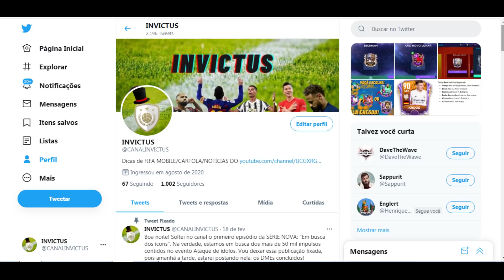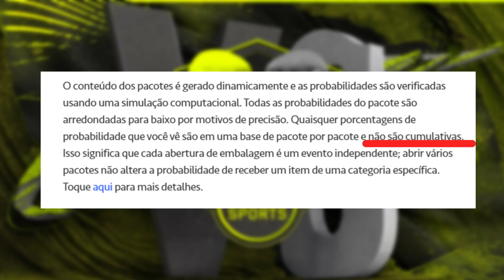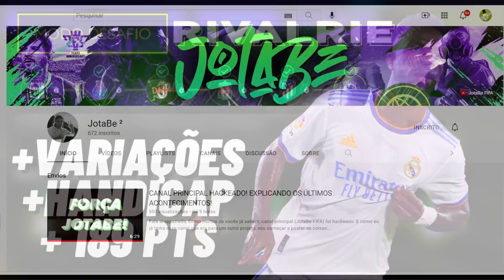FIFA MOBILE 21 - MUDANÇA QUE NINGUÉM VIU!? 13 DICAS EM 13 MINUTOS PARA MITAR NO EVENTO RIVALRIES!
Salve amigos! Tudo bem?

Assim como havia combinado com vcs, mas com um pouquinho de atraso, este é o vídeo de dicas.
13 dicas em 13 minutos para vc mitar no evento. E sim, teve mais coisas que mudaram nesse evento em relação a outros.
E praticamente pouca gente se ligou. No mais, fique tranquilo, vai dar para pegar até 25 milhões de coins e mtos jogadores na pior das hipóteses.
Desculpe a demora para soltar o vídeo. Cheguei mais tarde do trabalho. Ah, da uma força para o mano JotaBe.

0:00 Se inscreva e deixe o like!

1:21 Paciência - Dica 1.
- É completamente absurdo com 3 dias as pessoas já estarem nesse nivel de estresse.

1:50 Faça as missões sempre - Dica 2.
- No mínimo 12800 impulsos.
- Nenhum evento na temporada deu tantas possibilidades de recompensas.

2:51 Jóias no evento? Gastar? - Dica 3.

3:25 Pack de 25 ou de 250? (Mudou o sistema) - Dica 4.

4:20 Tirou dinheiro, fique tranquilo 25 milhões de coins - Dica 5.
- No mínimo 12 milhões.
- Não existe mercado que se sustente dando uma carta para todos.

5:03  Jogar ou não o modo desafio - Dica 6.
- Com modo desafio 50 packs
- Sem desafio 42 packs

5:25 Vale a pena acumular packs - Dica 7. (isso foi a mudança que pouca gente viu)

7:15 Variar packs visando o DME - Dica 8.

8:15 O que devo escolher? - Dica 9.

8:54 Espere para fazer DME - Dica 10.

9:20 Monitore o mercado - Dica 11.
- Dá para sair facilmente com mais de uma 107+ do evento.

10:11 Passe do evento vale? - Dica 12.

10:37 Vale a pena gastar na loja? - Dica 13.

Outras informações:
Links: